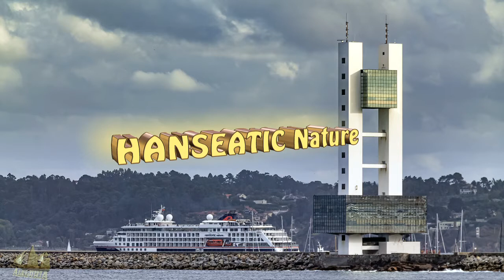HANSEATIC Narure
Crucero HANSEATIC Nature en A Coruña (Octubre-2019)